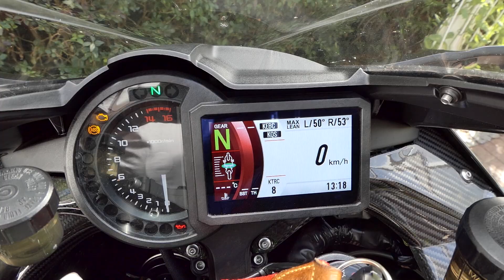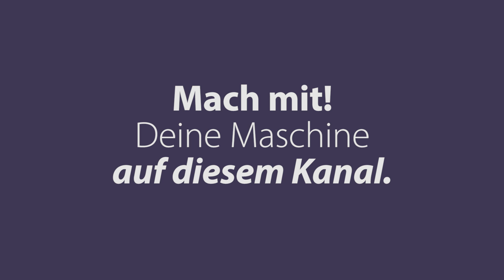Kawasaki Ninja H2 | LeserBike-Video von Frank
Kawasaki Ninja H2 - Frank zeigt uns in diesem Video seine schöne Kawasaki Ninja H2 von 2019. Dein Motorrad hier bei motorradtest.de!

ANLEITUNG - so machst Du mit:
a) Drehe ein kurzes Video im Querformat (max. 5 Minuten) von Deinem Bike. Dazu einfach einmal um Dein Bike herumgehen und erzählen, was das für eine Maschine ist und was Dir daran gefällt.
Besonders freuen sich unsere Nutzer dabei auch über Sound-Checks! Achtung: Oft versteht man Euch nicht so gut, wenn es windig ist. Dann bitte das Mikro des Handys etwas mit der Hand abdecken.